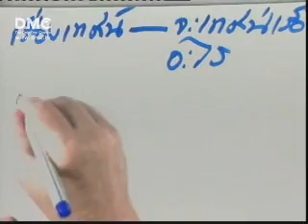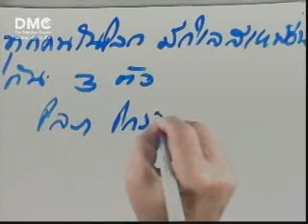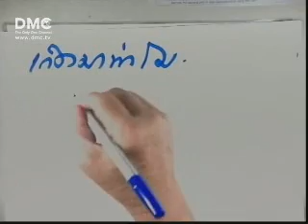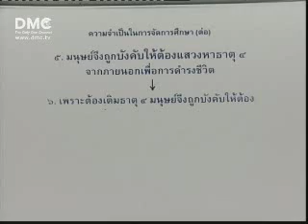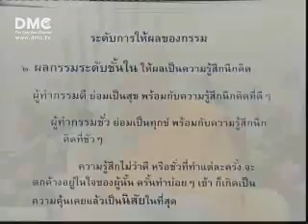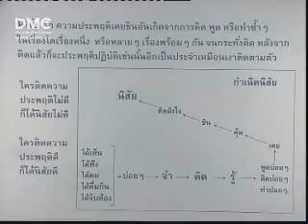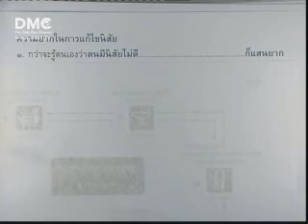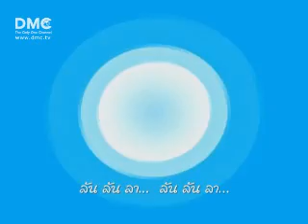โรงเรียนอนุบาลฝันในฝันวิทยา - นิสัยกับการกำจัดกิเลส 1 โดย หลวงพ่อทัตตะชีโว (14 เมษายน 2553)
กฏแห่งกรรม คือ การกระทำทั้งหลายมีผล ทำกรรมดี ย่อมได้ผลดี ทำกรรมชั่ว ย่อมได้ผลชั่ว  ใครทำกรรมอันใดไว้ ไม่ว่าดีหรือชั่วก็ตาม บุคคลผู้กระทำนั้นจักต้องเป็นผู้รับผลของกรรมนั้น ๆ เสมอ

กรณีศึกษาเรื่องกฎแห่งกรรม โดย พระเดชพระคุณพระเทพญาณมหามุนี (หลวงพ่อธัมมชโย) เมตตาฝันในฝันให้นักเรียนอนุบาล โรงเรียนอนุบาลฝันในฝันวิทยาได้ศึกษาเรื่องราวความเป็นจริงของชีวิต เพื่อให้เข้าใจเรื่องกฎแห่งกรรม เข้าใจถึงหลักการดำเนินชีวิตที่ถูกต้องในเส้นทางแห่งการสร้างความดีนี้ให้ยิ่งขึ้นไป

ปล.คลิปวิดิโอทั้งหมดนี้ เป็นสมบัติของวัดพระธรรมกาย ผู้อัพโหลดไม่มีเจตนาอื่นใดนอกจากเป็นส่วนหนึ่งในการขยายคำสอนพระพุทธศาสนาให้สืบต่อไป